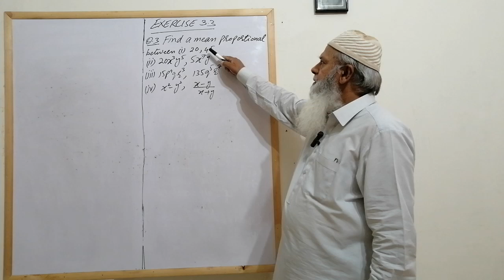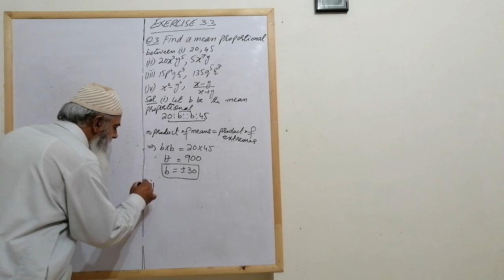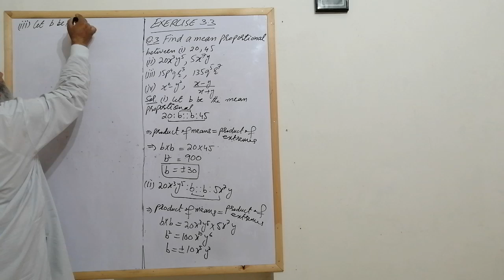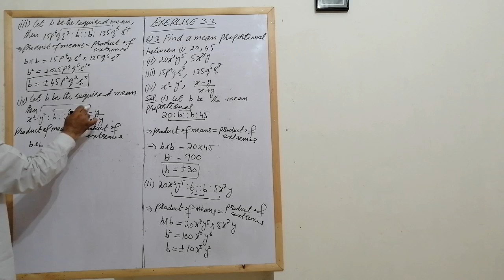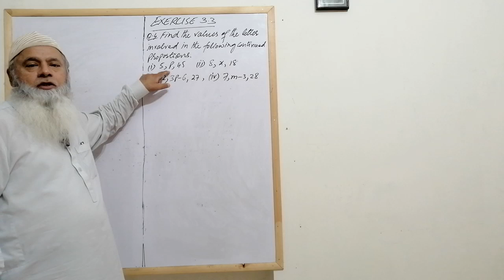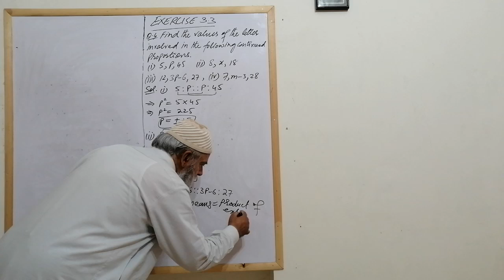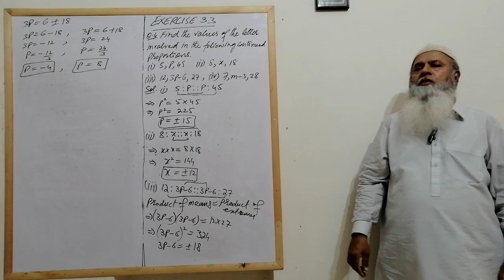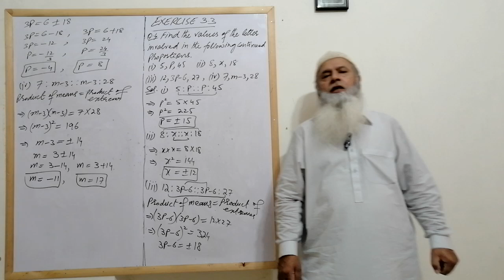Unit-3, Lec#25, Exercise 3.3, Qs.3 & 4